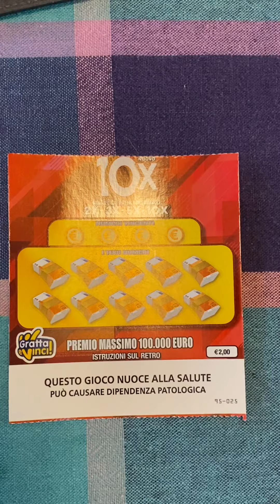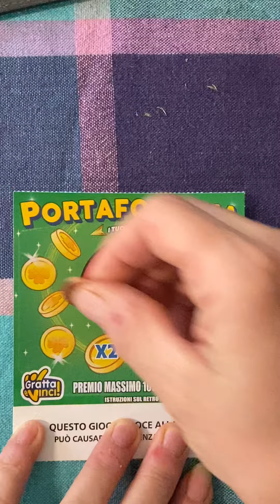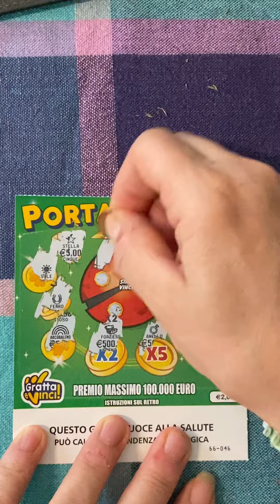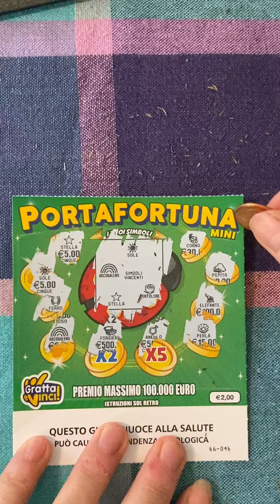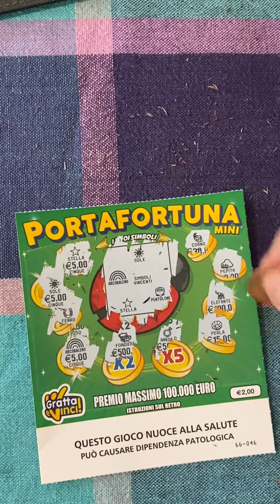Gratta e vinci 🥵🥵🥵🥵🥵🙋‍♀️🙋‍♀️🙋‍♀️🙋‍♀️🙋‍♀️🙋‍♀️🌻🌻🌻🌻🌻🌻🌻🌻🪺🪺🌻🌻👋👋👋🐣